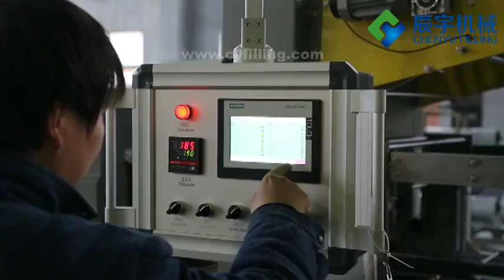Condiments,Condiments Water,Spices,Sauce,Thick Liquid Filling Machine-Chenyu Filling Machine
Condiments Filling Machine,Condiments Water Filling Machine,Spices Filling Machine,Sauce Filling Machine,Seasoning Filling Machine,Thick Liquaid Filling Machine
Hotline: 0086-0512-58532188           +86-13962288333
Address: Yanhangtou, Sanxing,Jinfeng Town,Zhangjiagang City, Jiangsu Province, China
China Chenyu Filling Machine provide you high-end water filling machine,water bottling machine,bottle filling machine,juice,tea,carbonated beverage filling production line.